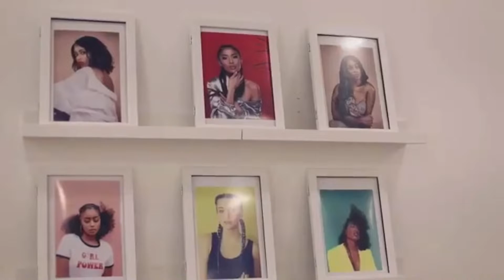Amazing Glam Makeup Tutorials Compilation | DIY Makeup Life Hacks! Skin Care! (Part 3)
BEST GIRL MAKEUP TRANSFORMATIONS 2018 / NEW MAKEUP TUTORIALS COMPILATION #31

Top 10 Makeup Tutorial Compilation 2018 | Halloween Makeup Edition

Amazing Glam Makeup Tutorials Compilation | DIY Makeup Life Hacks! Hairstyles! Skin Care!